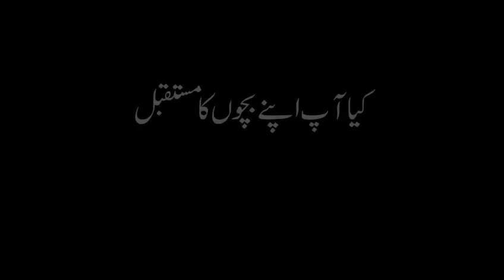Amran Khan full HD video